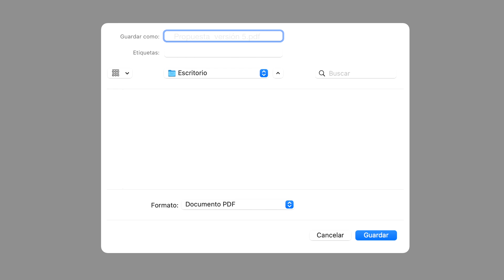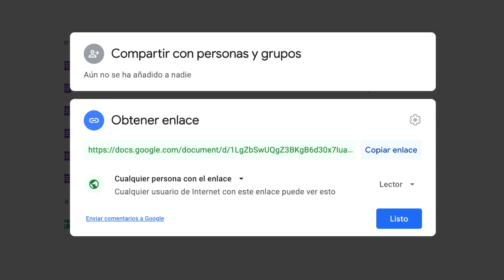🔵 Cómo ENVIAR un ENLACE a una versión PDF del archivo en Google DOCS.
En lugar de convertir un archivo a PDF cada vez, envía un enlace a una versión PDF del archivo en Documentos u Hojas de cálculo.
Cuando actualices el archivo de origen, no tendrás que crear más archivos ni actualizar el enlace que ya has compartido:
los miembros de tu equipo abrirán automáticamente la versión más reciente del PDF.

🕐 MARCA TEMPORAL 🕑
00:00 Evitando el envío reiterado de pdf según cambie la versión de un documento
00:24 Qué es un enlace a una versión pdf de Hojas de Cálculo y Documentos
01:04 Cómo hacerlo
01:47 Cómo enviar un enlace de forma adecuada
02:00 Sugerencias finales

Una vez que pegues el enlace, cambia la última parte de la URL antes de enviarlo. Por ejemplo:
Antes: /edit?usp=sharing
Después: /export?format=pdf

VENTAJAS
-Si cambias el archivo original, no hace falta volver a compartir los archivos PDF ni actualizar los enlaces que llevan a ellos: el enlace siempre llevará a la versión más reciente.
-Ahorras espacio de almacenamiento de correo electrónico y no tienes que preocuparte por los límites del tamaño de los archivos adjuntos.
-No necesitas tener varias versiones de tus archivos (por ejemplo, un PDF y un archivo original): todas las versiones se guardan en un único archivo.

De esta forma quien reciba el enlace, directamente se descargará un pdf con la versión más reciente del documento

Mi equipo